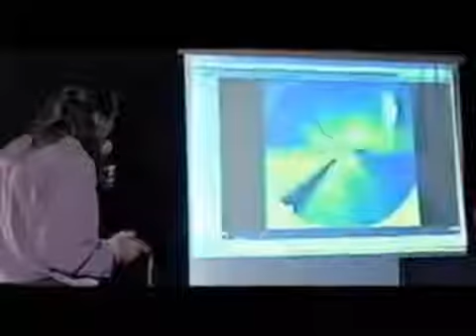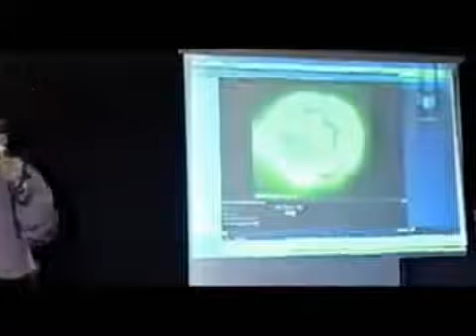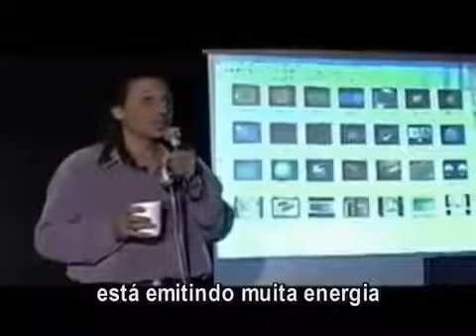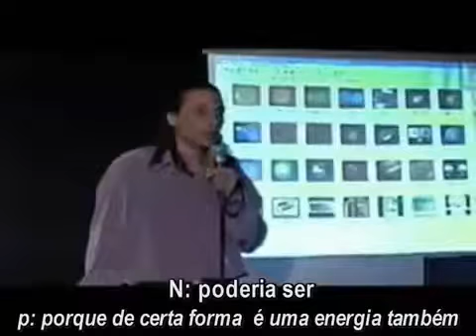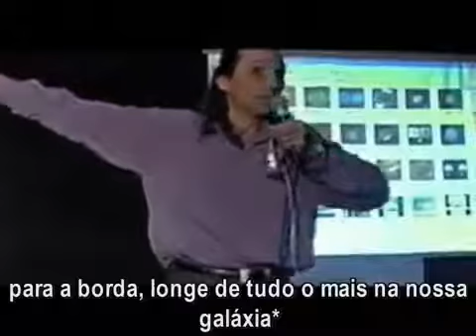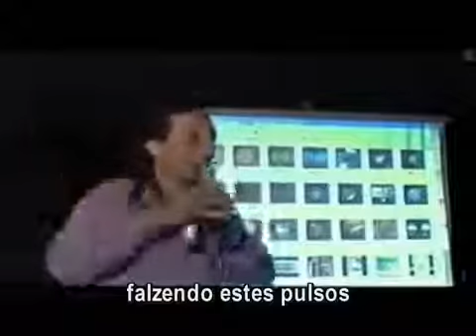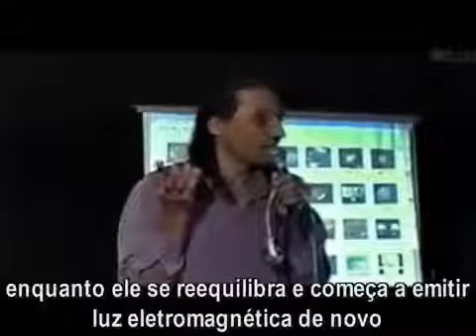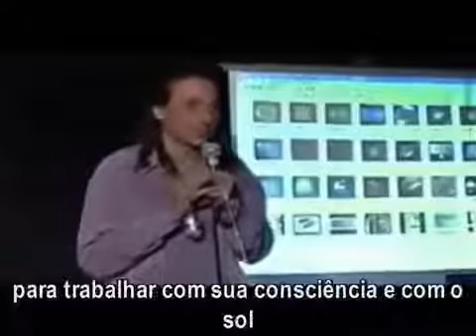Nassim Haramein 36 A Pulsação do Sol Sem Desperdício Legendado